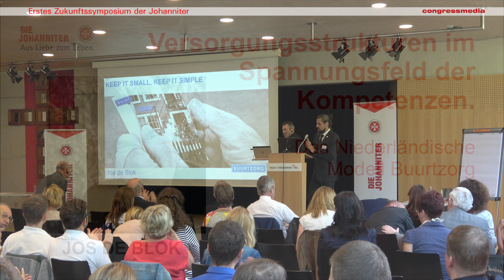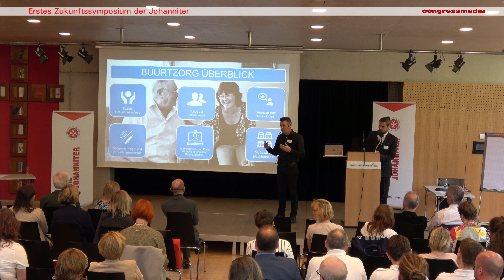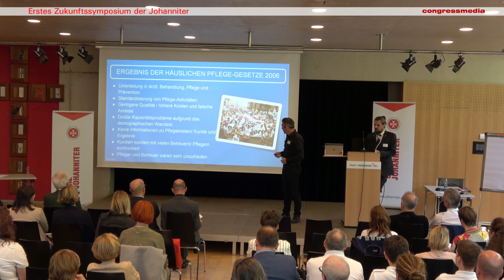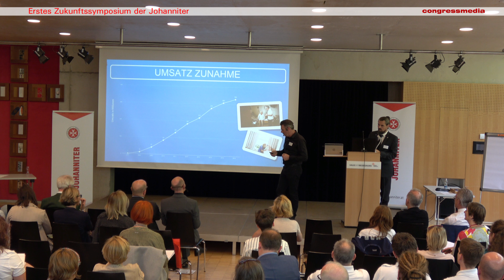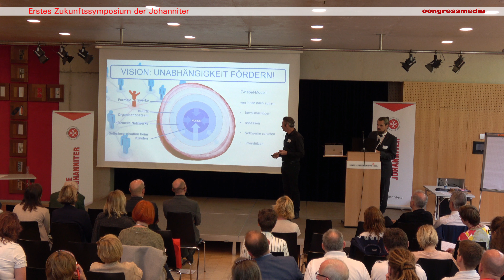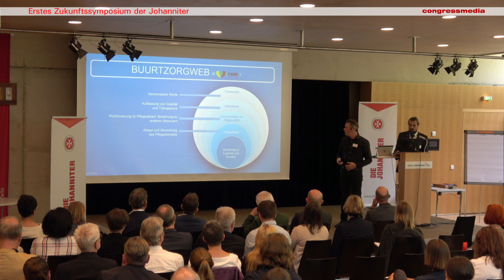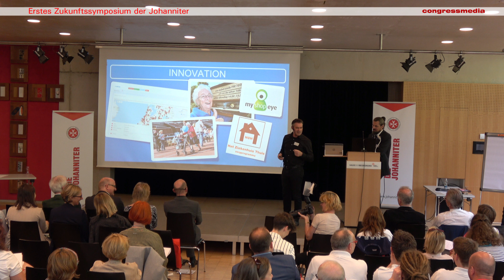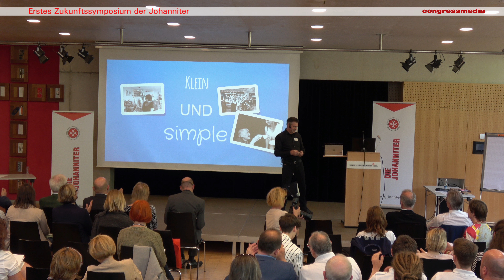Johanniter: Erstes Zukunftssymposium - 25.04.2018 - Keynote: Jos de Blok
Keynote: Jos de Blok
Versorgungsstrukturen im Spannungsfeld der Kompetenzen.
Das Niederländische Modell Buurtzorg